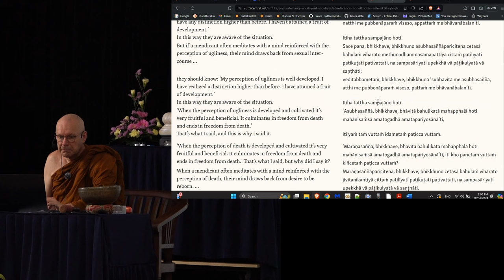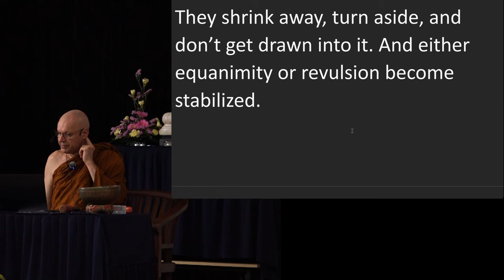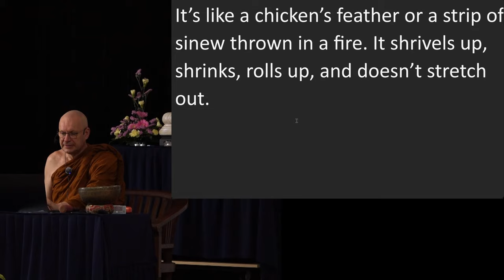Day 5 Sutta Session 4 Ajahn Brahmali Sutta Retreat 2024 (AN 7.49)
Chapters
0:00 AN 7.49 - Dutiyasaññāsutta
24:46 Q&A

paṭikūla, nibbidā: revulsion, disgust
visesa: distinction
jīvitanikanti: fondness for life
jāti: birth (or rebirth)
maraṇa: death
ubhayamantarena: in between two (usually used to refer in between this and next world in the suttas)

Additional sutta/book referred in the talk:
AN 6.19 - Paṭhamamaraṇassatisutta
After: A Doctor Explores What Near-Death Experiences Reveal about Life and Beyond
SN 44.9 - Kutūhalasālāsutta